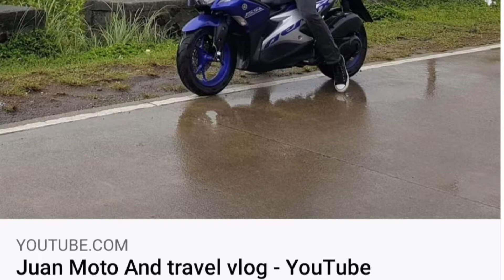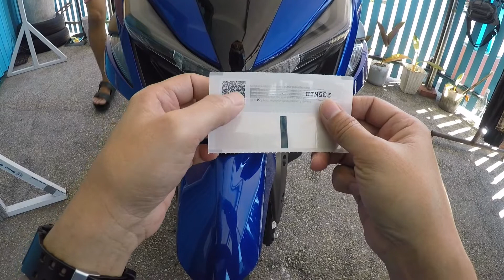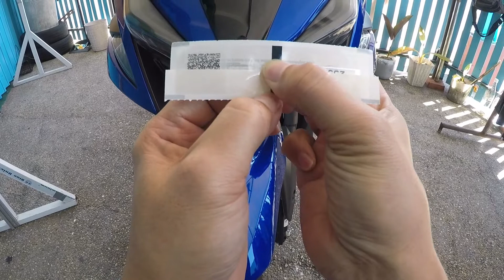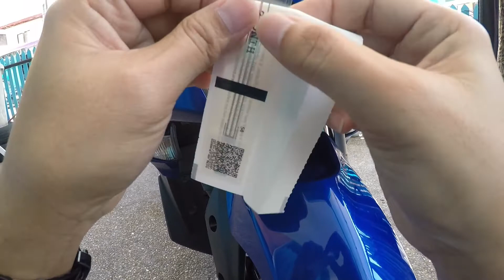paano mag install ng rfid sticker ng LTO for motorcycle?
Juan Moto Adventure,